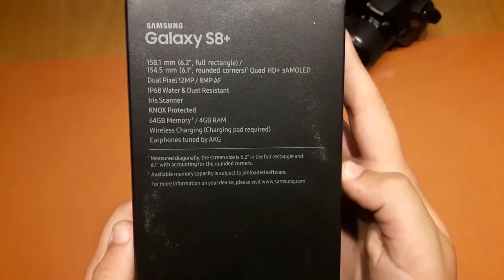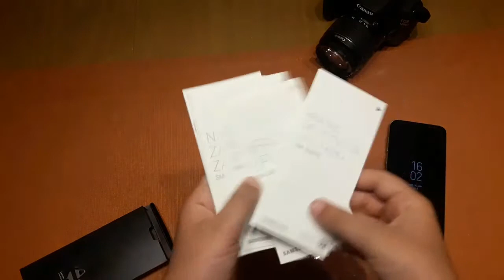Samsung galaxy S8+ Unboxing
Legenda107